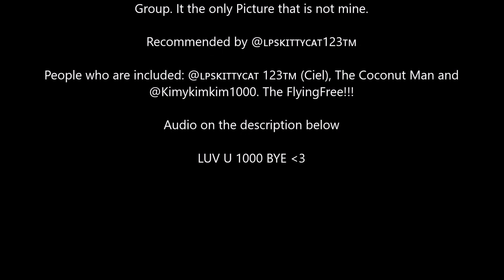Stop Short Motion Animation: AM I PREGNANT?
So, i made a short stop motion animation… Being more specific with the definition. When making this animation, You realize i don't give out too much detail because i spend a amount of hours which lead me to weeks to make and i never finish them or i just gave up and forgot it. So i use simply color :D i trying to find a free animation program but since none of them are free, i debating on buying one soon :/ i might use adobe flash animation cause i worked that a lot but XD again i just really hate paying out of my debit card XD for each month, In this video, the Flying Free Group is in it. Since i was apart of this group and is still am for like 5 months. I want to feature them in my channel (Free shoutout). This Video was recommend by a amazing youtuber which i call her “Ciel”. I LOVE YOU. They say this rare coconut has be lost for so many year. Who ever find this rare coconut then they will win a prize.                ~ Kimy luv u 1000

Yes i’m in more than one group :p I love to help and participate with group or clubs. How many group am i in? Currently Three Group :p I LOVE YALL ^W^

People avatar that are involved are: Ciel, Coconut, Mehhhhh
Non real people: you know
There Channel

Video taken: So i had this chibi version but apparently i lost a few of the work so i was like ok let make it non chibi and more like real life people idk XD 3day of chibi lost + 1 week of the newer version = 8 day :C

Etc…

Please ignore all spams and negative/hateful comments. Please don't take everything too seriously. Everything is just for fun and games and even jokes. We are just here to have a great time and to laugh and smile :D Like idiots (including myself) XD Anyway thank you everyone and have a nice day… Luv U 1000 :D